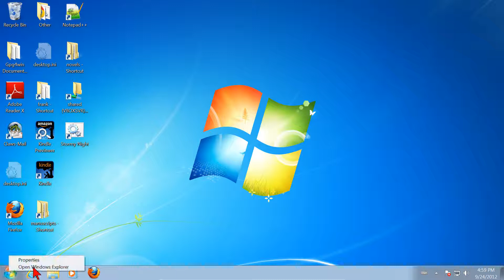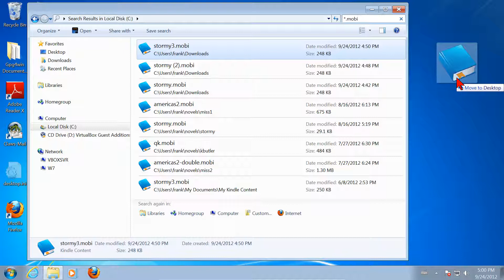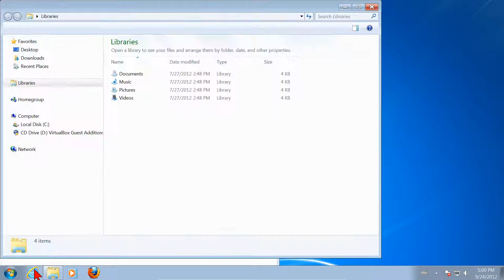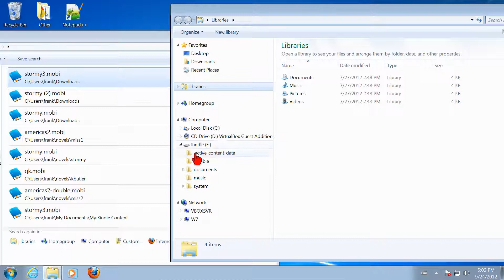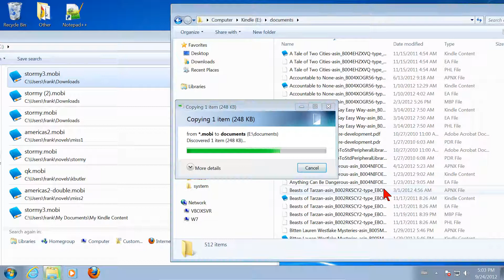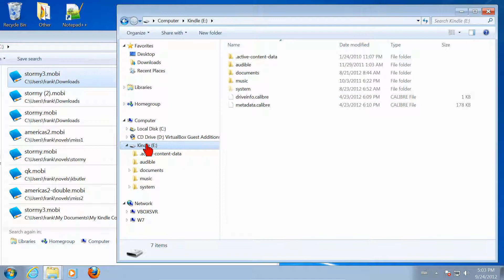How to Copy a Mobi File From Disk to Kindle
[update December 2023

    This video is essentially out of date.  The procedure might still work,
    but these days you would just email the eBook, as an EPUB file, to your
For details on how to do this, see "Reading Your

   This is part of the "Computer Survival Guide for Authors" series of
   screencasts.  These are supplemental to the eBook "Your Kindle
   Formatting Butler" to help you publish your manuscript on Amazon.

   Suppose you have an eBook (a mobi file for Kindle) that you have
   saved to disk from email or that you have created yourself using my
   book "Your Kindle Formatting Butler".  How do you transfer it to
   your Kindle?  This video shows how.